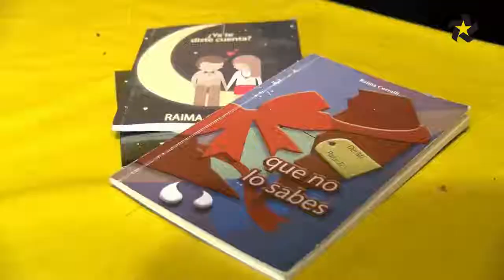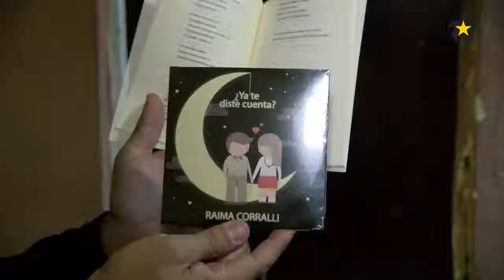RAIMA POESIA QUE INSPIRA